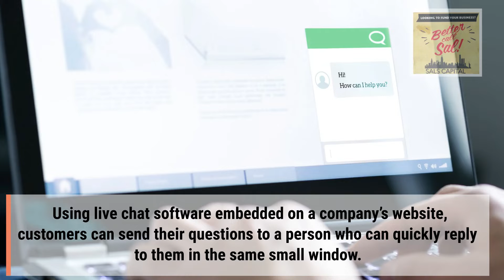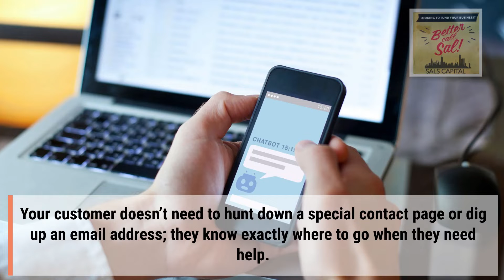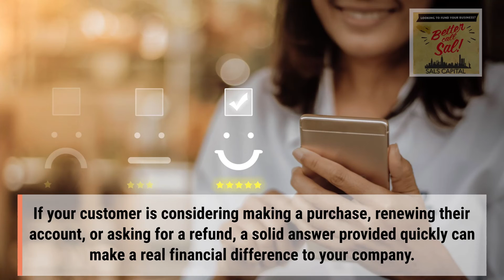How beneficial is the live chat for customers?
Help us make funding a lot easier with this revolutionary app